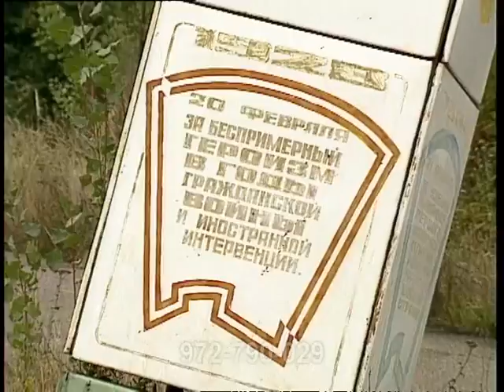Парк Аттракционов города Припять 21 сентября 1990 года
Прошло 4 года с момента эвакуации  ,  вывоз личных  вещей жителей города  в могильники завершен , только производится пыле подавление .